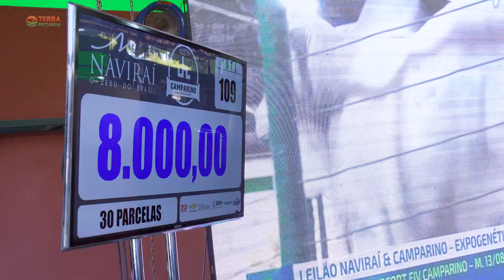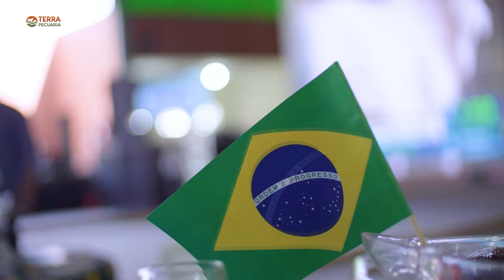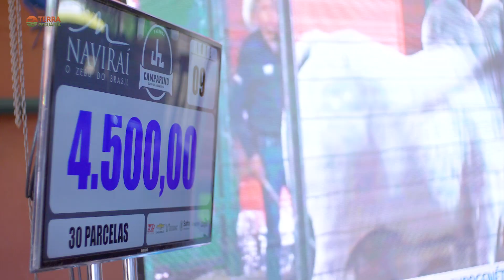TERRA PECUÁRIA - COBERTURA LEILÃO NAVIRAÍ CAMPARINO 2022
Um dos leilões mais tradicionais da pecuária nacional, mais uma vez marcou os pastos e a história do nosso amado Brasil.

Com uma tourama excepcional, apartada rigorosamente e equilibrada entre o racial e boas avaliações, é com um primor nunca visto antes, que esses dois plantéis de peso se unem para entregar uma qualidade excepcional.

Sem dúvida, grifes que foram valorizadas na batida do martelo. Confira tudo que aconteceu nesse super remate com a nossa repórter e guia dos leilões Iza Borges!